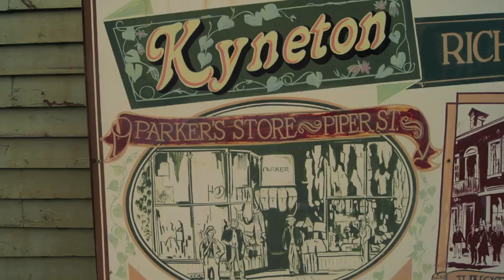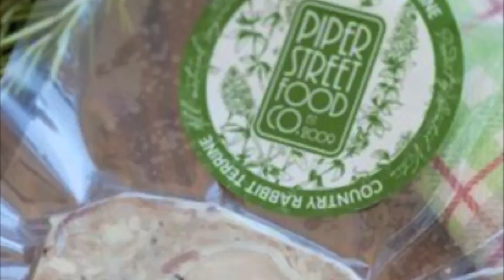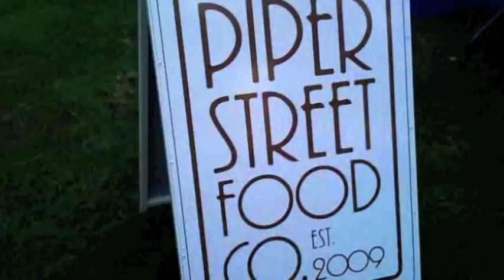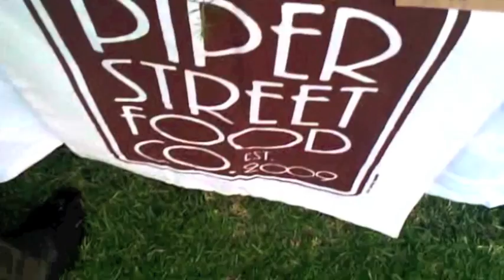Welcome to the Piper Street Food Company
Hours Thursday - Saturday 9am - 1pm
Description
Piper Street Food Company, Kyneton, Victoria produces handmade, seasonal, charcuterie including terrines, pates and rillettes.